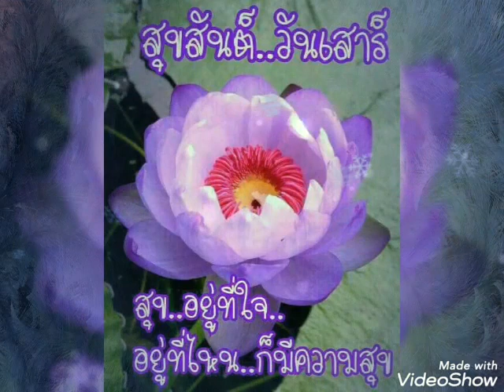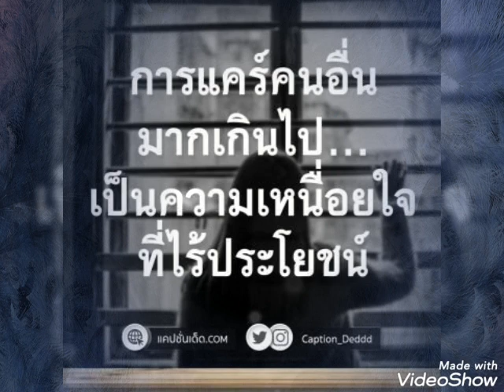♡วันเสาร์วันเศร้า-สายัณห์ สัญญา-ชุดหนาวลมรัก♡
คำร้อง ทำนอง อ.ธีระพันธ์ ชูพินิช